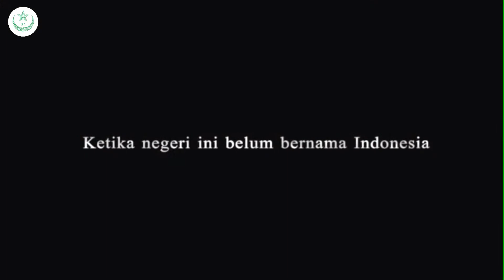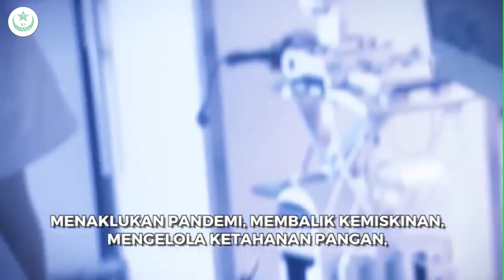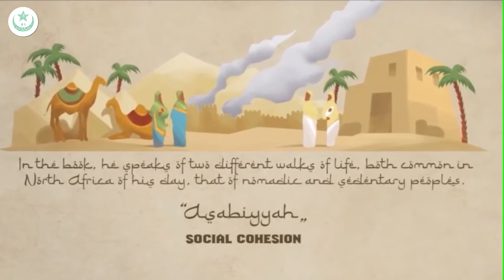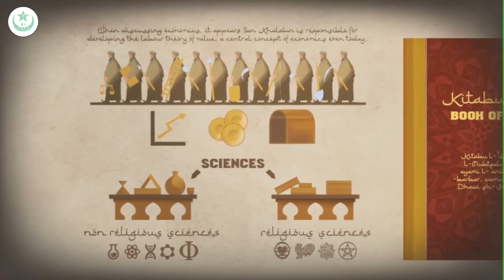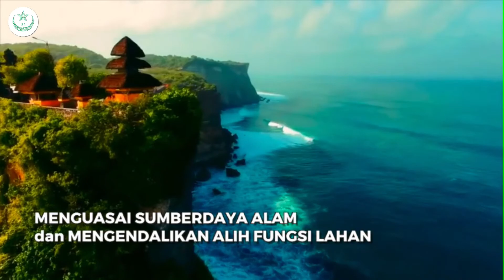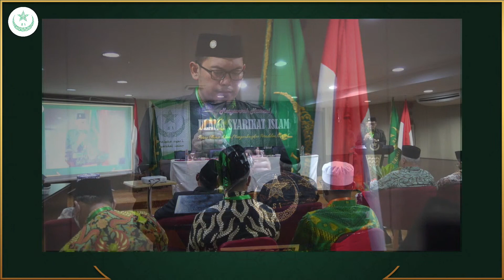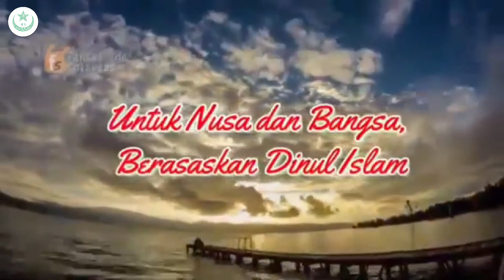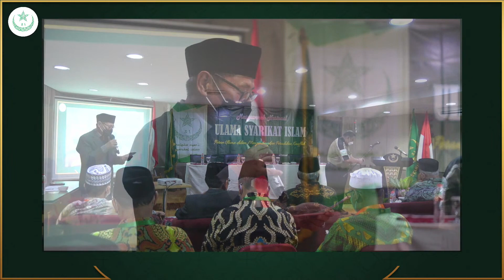UPACARA PEMBUKAAN MUSYAWARAH NASIONAL ULAMA SYARIKAT ISLAM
LIPUTAN LIVE STREAMING

Manual Acara
Kalam Ilahi | Ustad Ali Hamzah
Lagu Kebangsaan Indonesia Raya
Mars Syarikat Islam
Doa | KH. Juhaman Suriah Alfahlawi
Laporan Panitia | K.H. Muhammad Sodikun
Sambutan Gubernur DKI Jakarta | H. Anies Rasyid Baswedan
Sambutan Presiden Lajnah Tanfidziyah Syarikat Islam | H. Hamdan Zoelva
Pembukaan Resmi MUNAS oleh Menteri Agama RI | H. Yaqut Cholil Qoumas